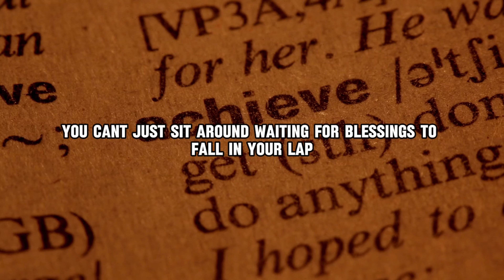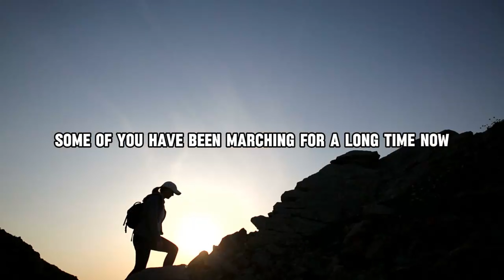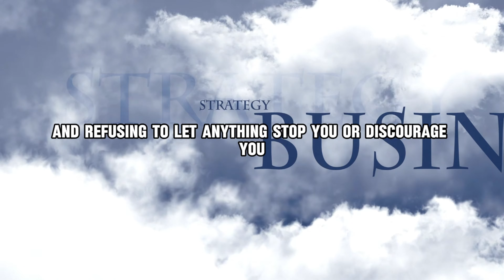Triumph over adversity: Persistence leads to success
In this inspirational video, learn how persistence and determination can lead to success. Watch and be motivated to never give up on your dreams!